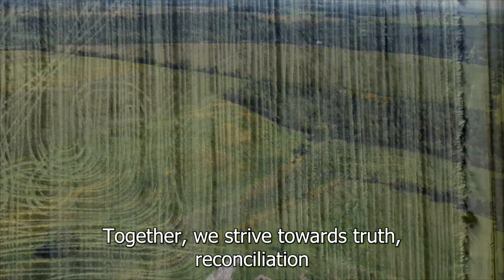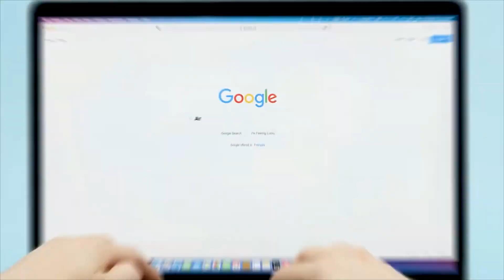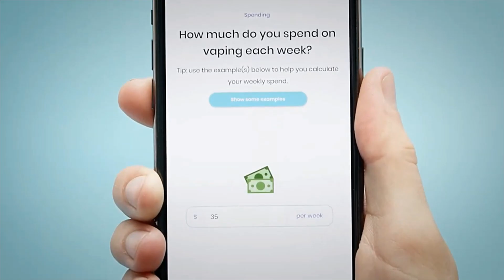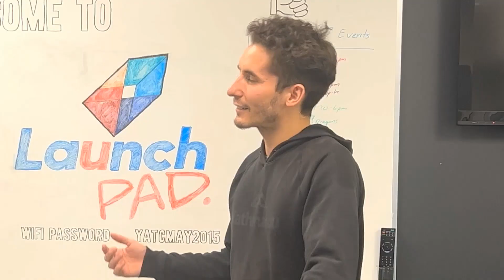Morning Announcements Feb 15th, 2023